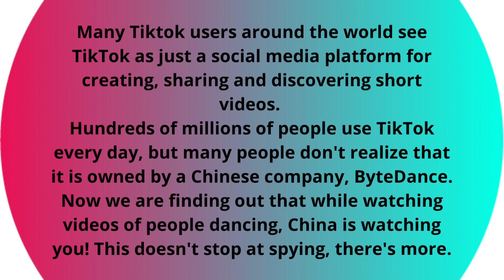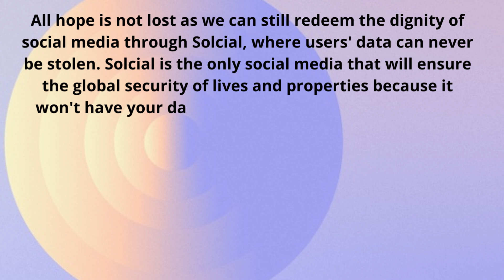A Review of Solcial: How Solcial ends Tiktok's Hidden Mission of Espionage and Global Data Theft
Tiktok as we all know is a video hosting app but not many people know that Tiktok is used by China to steal our personal data, monitor us, invade our privacy and lead a global espionage mission.
This video exposes Tiktok and also proffers a solution - Solcial, a web3 permissionless social network!